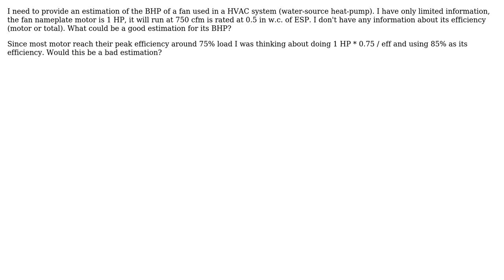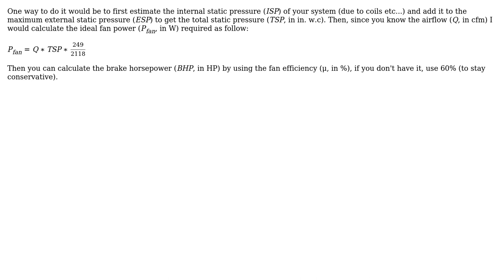Engineering: Fan BHP estimation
With thanks & praise to God, and with thanks to the many people who have made this project possible! | Content (except music & images) licensed under CC BY-SA | Music | Images & others | With thanks to user Jeremy L. user DecemberUser and the Stack Exchange Network Trademarks are property of their respective owners. You are responsible for your own actions.